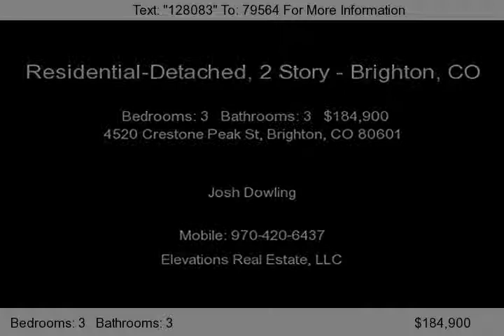4520 Crestone Peak YouTube Video